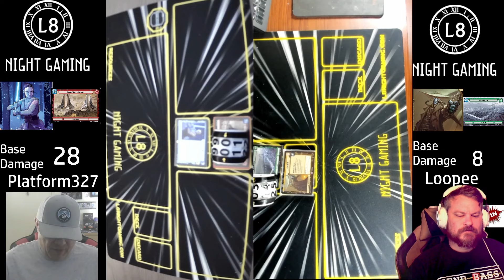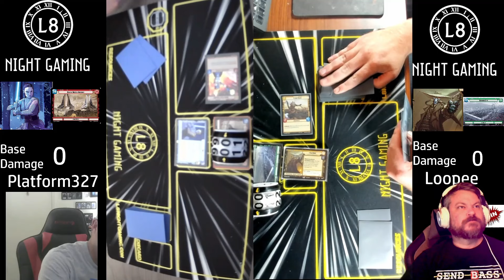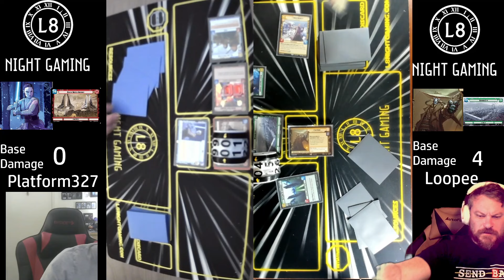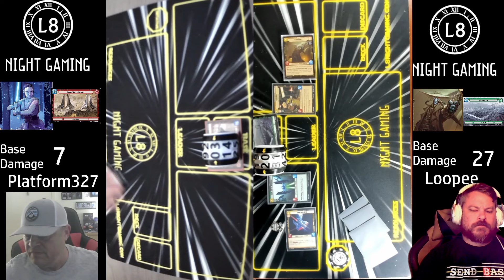Cad Bane Green v. Rey Red:- Set 2 Pre-Pre-Release - Shadows of the Galaxy Star Wars: Unlimited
L8 Night Gaming is brining you sealed Shadows of the Galaxy pre-release matches a week early so you can get ready.  In this match up Platform brings the Rey Red deck to a best of three with Loopee's Cad Bane Green Deck. Cad's deck features underworld synergy with a side of Ma Klounkee.  Rey uses her ability to great effect with upgrade friendly cards like Follower of the Way.  It is played live via webcam with real cards.

Thanks to Fantasy Flight Games for sending the product to run these events early.  During the video the players discuss the new  mechanics, there are some sweet card interactions, and eventually a winner is determined.

L8 Night Gaming has a free discord to discuss SW:U and other games.  Check us out!